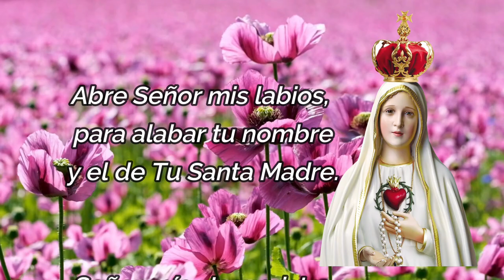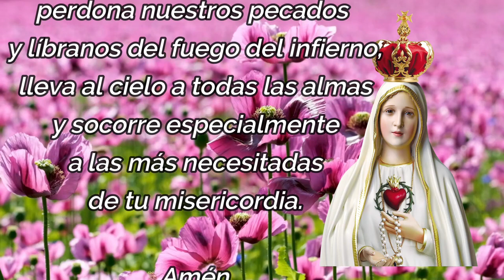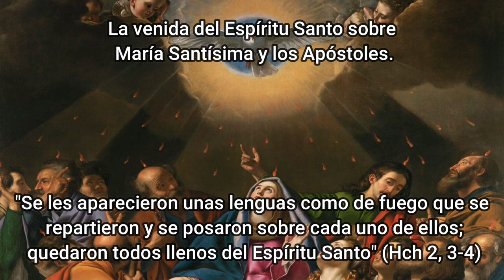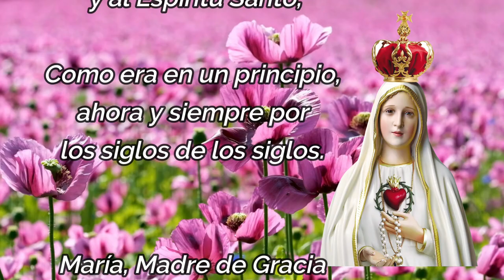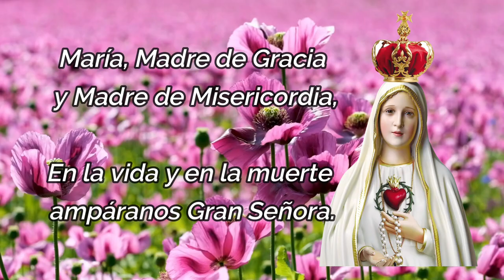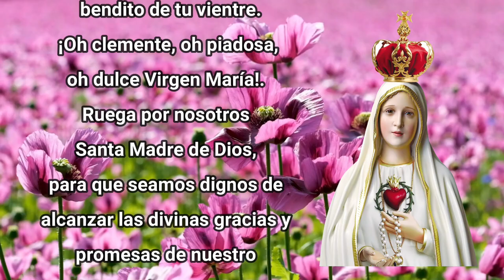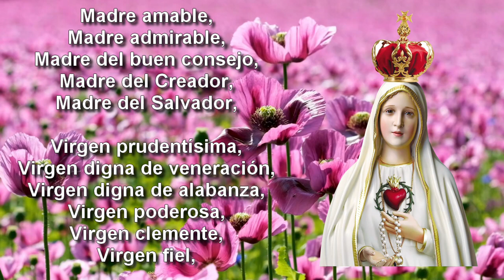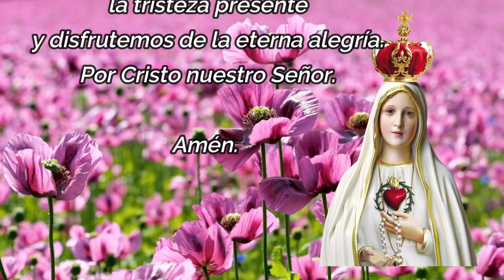EL SANTO ROSARIO DE HOY MIERCOLES 30 DE AGOSTO 2023 🌷 MISTERIOS GLORIOSOS ❤️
Musica
Licencia: Creative Commons Zero 1.0